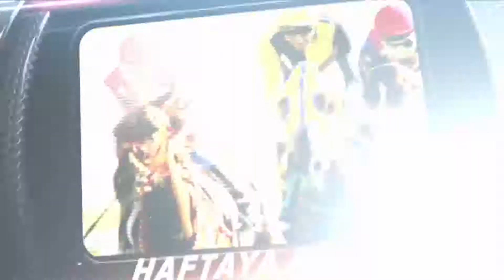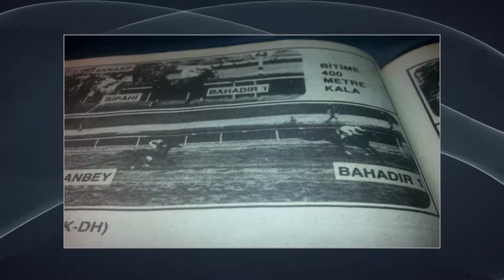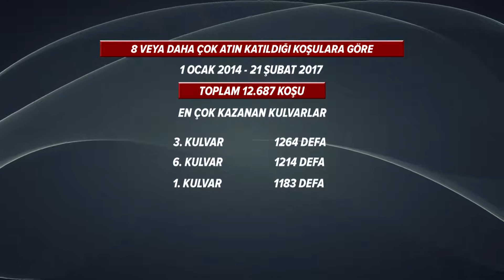Haftaya Bakış 24/02/2017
24 Şubat 2017 Cuma günü yayınlanan Haftaya Bakış programı.